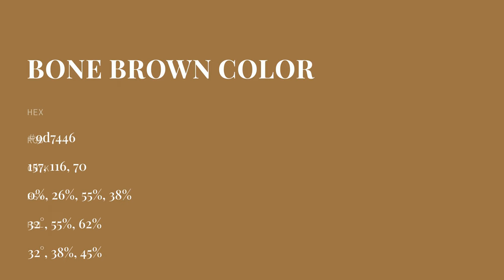Bone Brown color 9d7446 hex color - Yellow color - Cool color 9d7446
What color is Bone Brown ? 9d7446 hex color - Yellow color - Cool color 9d7446

Hex 9d7446 Color Code is also known as Bone Brown color.